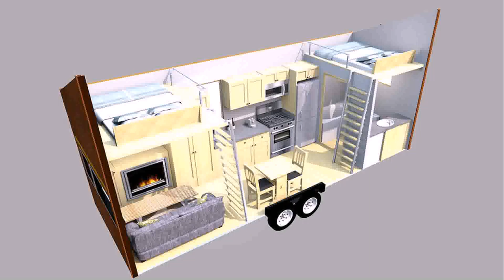Tiny House Of Wheels (see description)